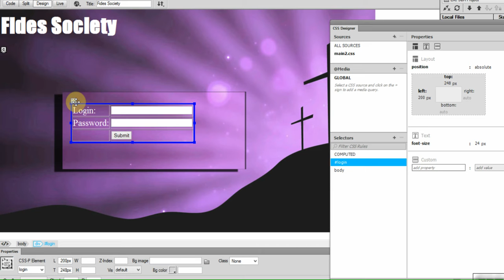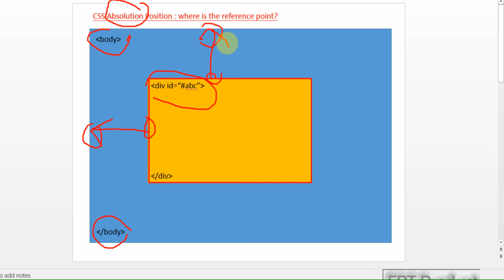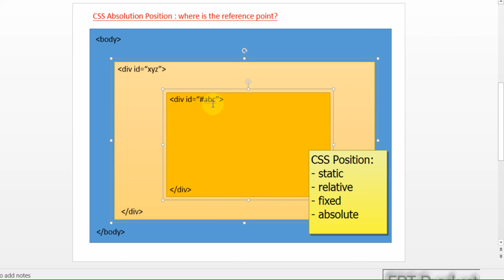【ERT ICT 教學 Web Design】Lesson 07: 更正第6集關於Absolute Position的概念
更正第6集關於Absolute Position的概念